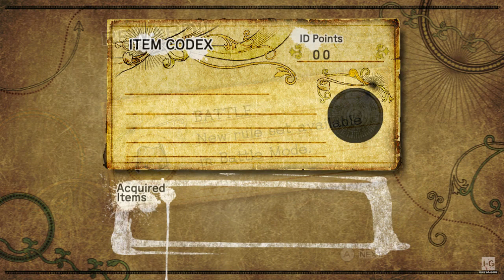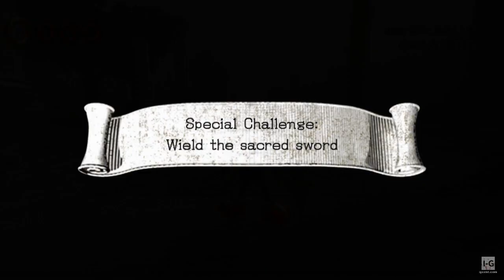Sonic and the Black Knight - Wii Gameplay (720p60fps)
Sonic and the Black Knight is a video game developed by Sonic Team and published by Sega as part of the Sonic The Hedgehog series. It was released in 2009 for the Wii.